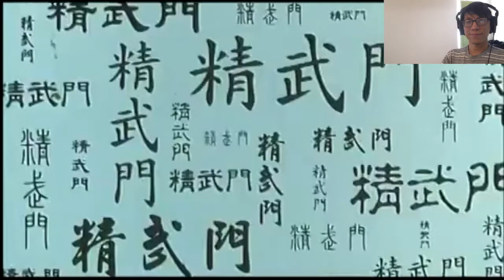Rare Movie Review - King of Comedy (Stephen Chow)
Today, we're checking a movie from my favorite actor/director, the infamous Stephen Chow